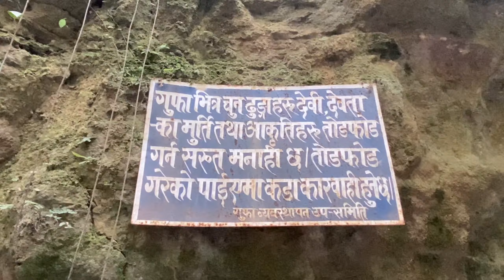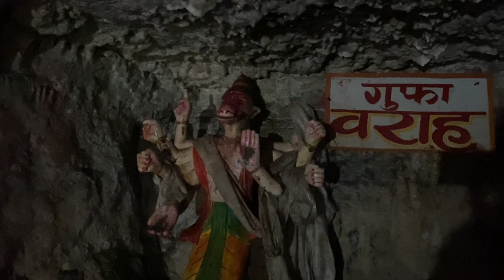Mahendra Cave Pokhara | यहाँ के पत्थर भी चमकते हैं रोशनी में 😲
Mahendra cave pokhara
mahendra cave pokhara nepal
mahendra gufa pokhara
mahendra cave
mahendra gufa pokhara
mahendra gufa pokhara nepal
mahendra gufa nepal
Pokhara nepal
pokhara nepal vlog
nepal / pokhara
Pokhara tourist places
mahendra cave location

caves in pokhara
caves in nepal